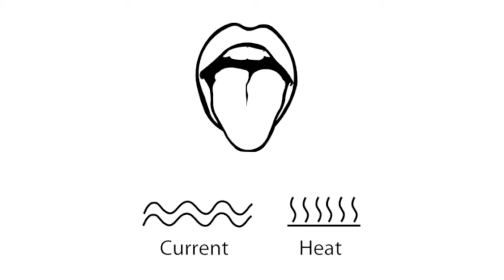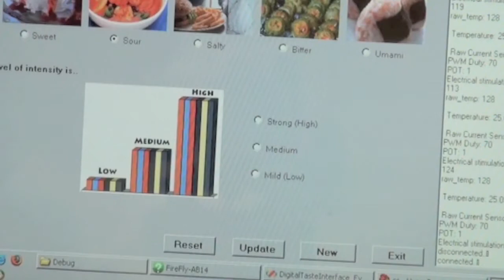Digital Taste Interface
Tecnología que recrea electrónicamente el gusto de los alimentos
Se está trabajando en el desarrollo de una nueva tecnología que recrea electrónicamente el gusto de los alimentos y envia la información a través de la red para que un usuario pueda experimentar esos sabores